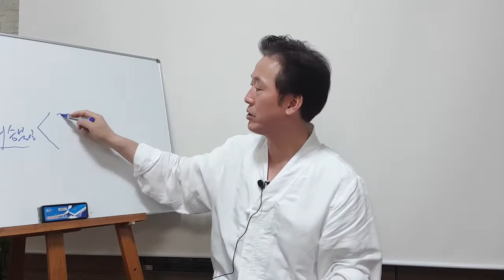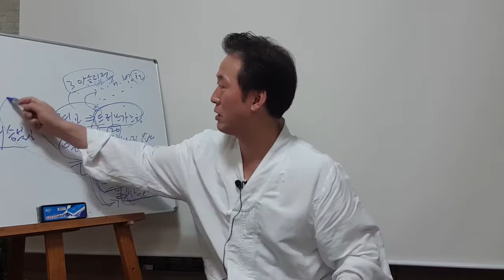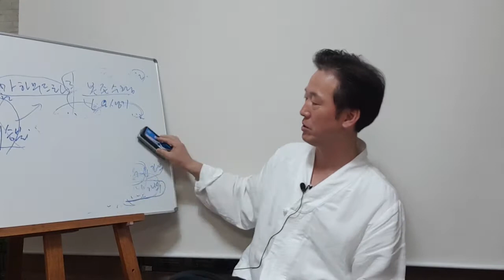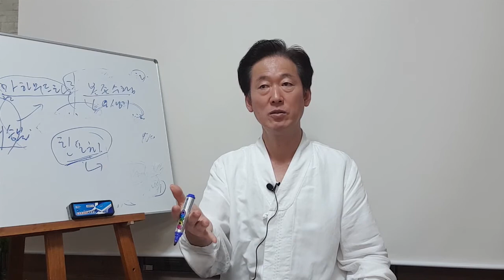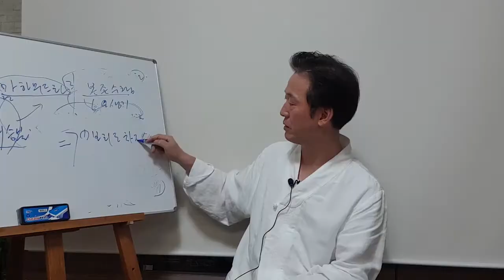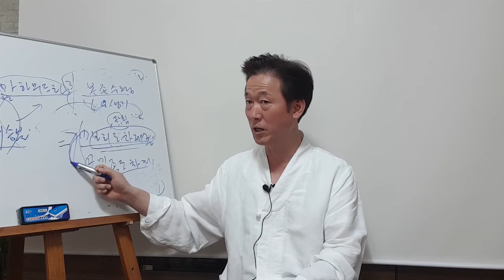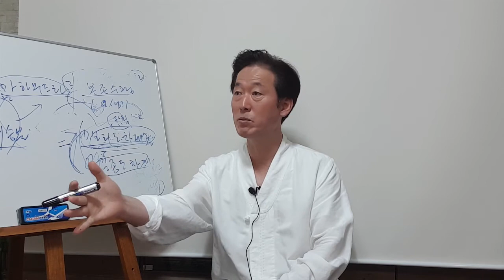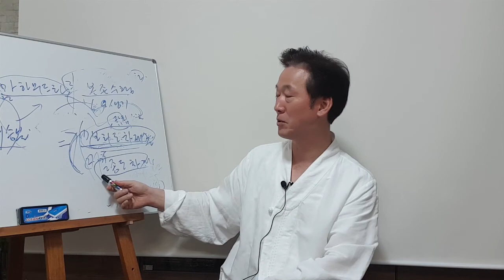밀교수행자는 보리도차제 현교 공부를 통해 전생의 수행경험을 각성해야 한다 - 고정환 박사(제111강)